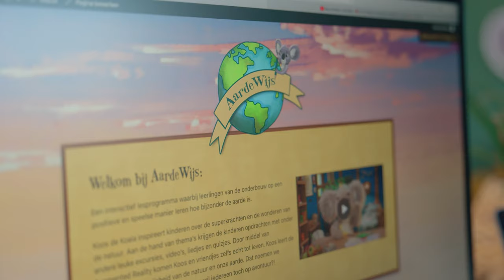Liselot a enregistré sa marque : « ...essentiel pour moi de protéger la marque depuis le début »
Liselot Jansen est aussi surnommée la maman de Koos. Koos est un courageux koala venant d’Australie qui a perdu sa maison à cause de la déforestation. C’est ainsi que commence l’aventure de sa vie.

À l’image de Koos qui protège la Terre et la forêt, Liselot a voulu protéger la marque « Koos de Koala ». Dans cette vidéo, Liselot nous explique pourquoi elle a immédiatement commencé à enregistrer sa marque et comment elle s’y est prise.

La protection de marque a une grande valeur.

Votre nom ou votre logo ne deviennent en réalité votre propriété que lorsque vous avez enregistré votre marque. Et cela offre de nombreux avantages.